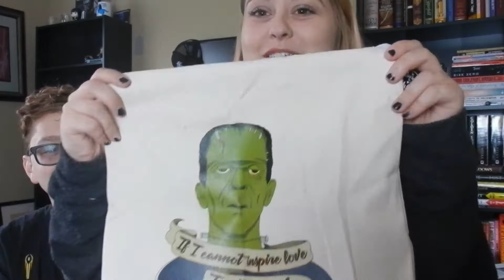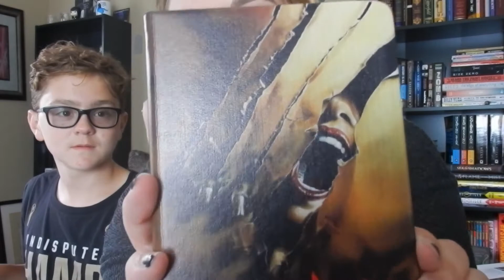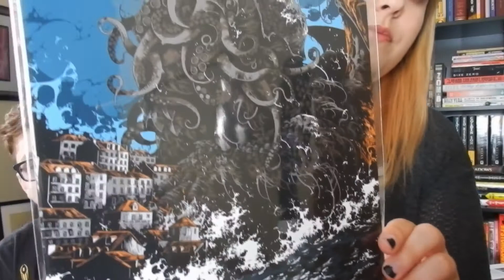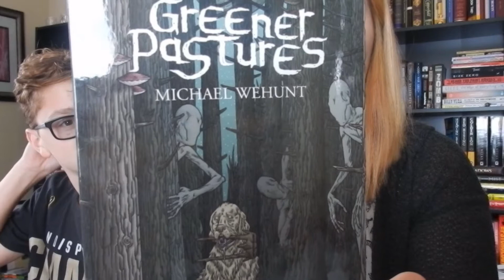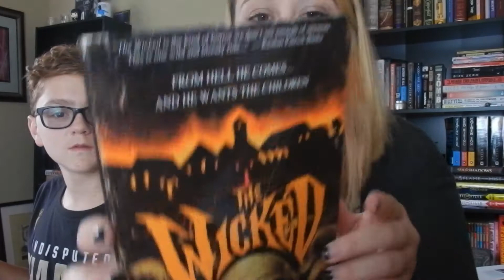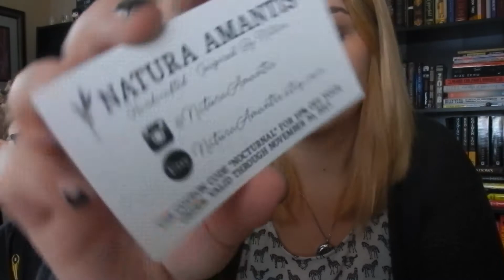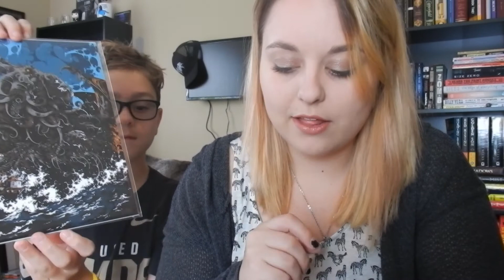Nocturnal Book Readers September 2017: Monster Mayhem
WOW YOU GUYS!

This month's box was epic! I can't wait to see what they have in store for the 1 year anniversary box in October! I heard there might be a shirt involved this time!

I was not paid for any of my views they are all my own.